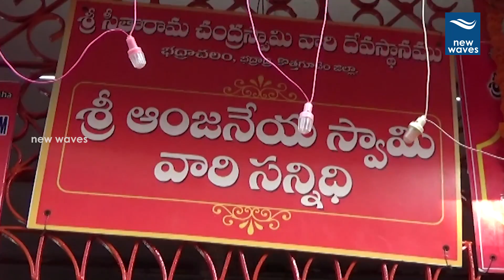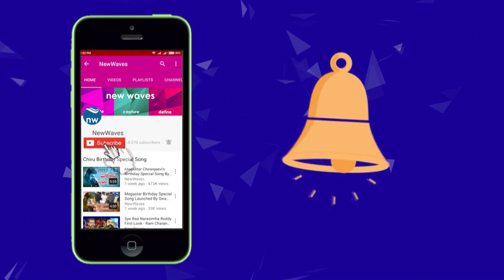భద్రాచలంలో ఘనంగా హనుమాన్ జయంతి వేడుకలు | Hanuman Jayanti Celebrations in Badrachalam | New Waves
hanuman janmam utsav or hanuman janam-utsav is a hindu religious festival that celebrates the birth of lord sri hanuman. hanuman jayanti 2018 celebrations in badrachalam